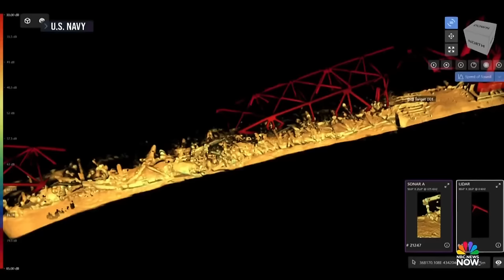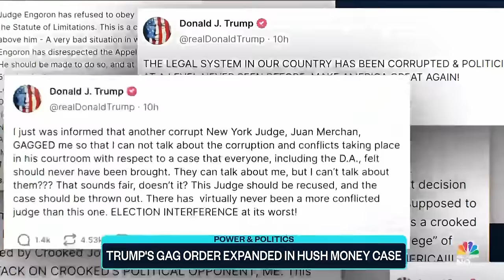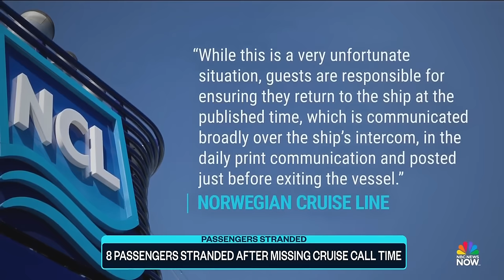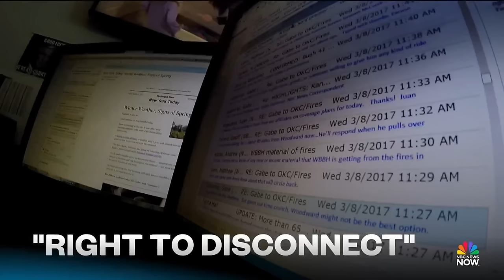Top Story with Tom Llamas - April 2 | NBC News NOW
Israeli Prime Minister Benjamin Netanyahu apologizes after an Israeli airstrike killed several aid workers along the Gaza Strip, millions of Americans are under weather alerts after tornadoes ripped through parts of the Midwest, and sonar images have been released showing the debris field after the Baltimore bridge collapse.